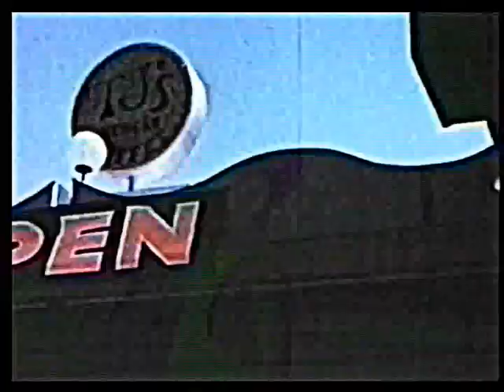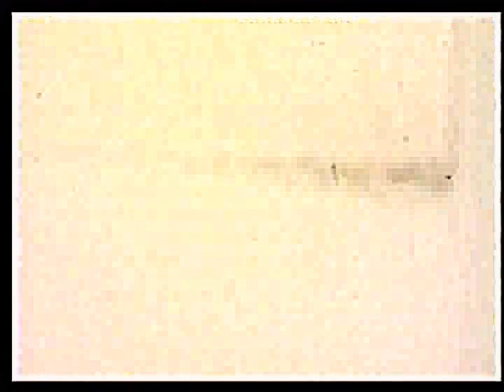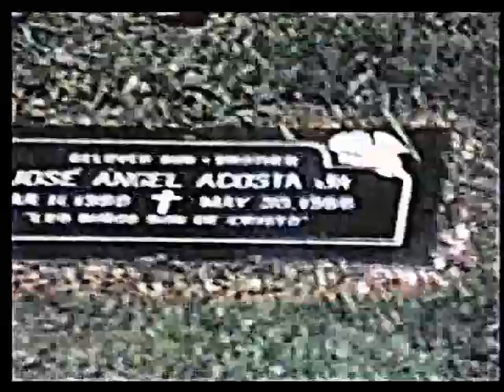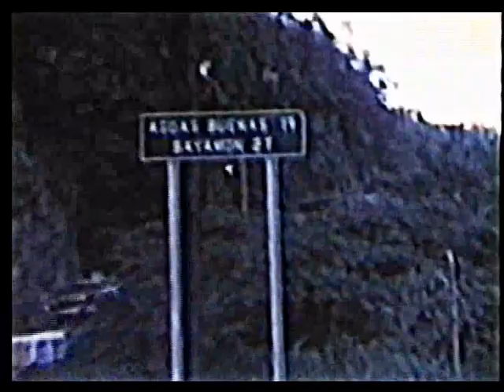Reynilda Quiles Maldonado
2 hours of home videos from 1957 to 1985.This movie begins on the day of her wedding through her children's birthdays and Christmas party's,family vacations to Big Bear,San Francisco,Puerto Rico and ending in her daughter's after party ballet performance.